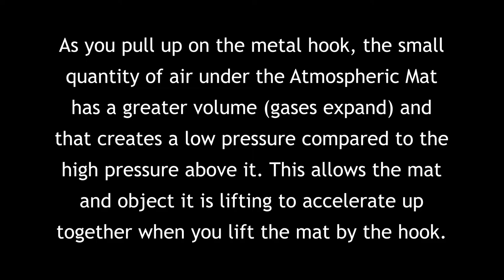STEM Product - Atmospheric Mat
This durable, thick rubber mat has a simple design that demonstrates a powerful concept - Atmospheric Pressure. Pick up an ordinary flat lab stool or make a challenge to lift off a table, which is nearly impossible! Show how suction cups stay stick because of the pushing force of air, not from a pulling "suction" force. Explore additional concepts such as surface area, force, vacuums, and pressure. Measures 10.5" x 10.5". Comes with Instructions.

Atmospheric Mat: goo.gl/VS8E8G